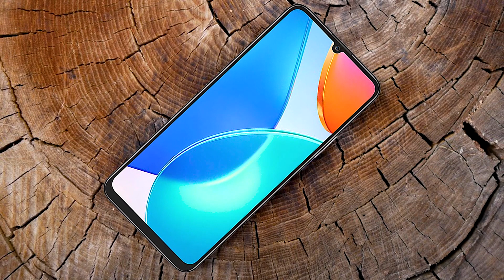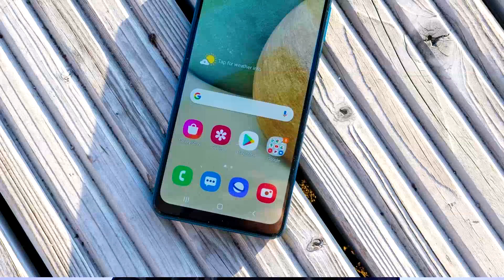ارخص موبايلات بامكانيات اسطورية بداية 2022 .. هل القيمه مقابل السعر بتفرق فعلا ؟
افضل واقوى موبايلات بسعر 2000 جنيه 2022 لازم تستناها
افضل موبايلات الفئة الاقتصادية 2022
Samsung A13 5G Vs Honor Play 30 5G